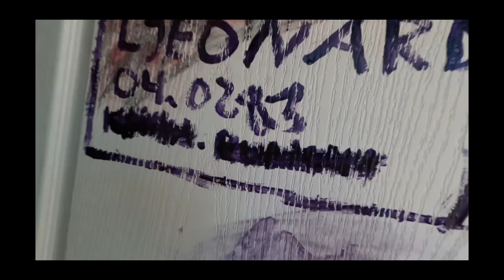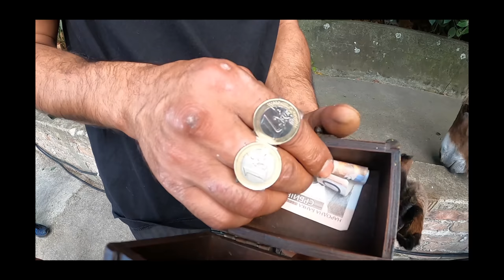HOSE ARMANDO : DANKE-200 (Official Video)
Muzika-Dachony
Tekst-Dachony
Mix-master - Aranžman-Lacku